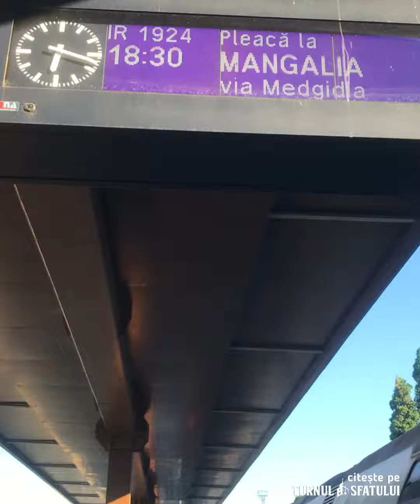Sibiu: Experiența unei studente, în vacanță cu trenul la mare